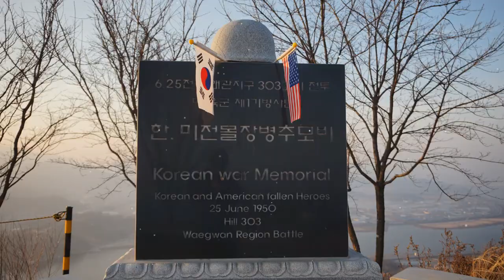장수건강 마음비우기 시골산행(1)(IN KOREA)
한국 겨울 시골산행의 모습(경북칠곡왜관),실제 산에 와 있는 느낌,곡선 길과 노목 중심,그날의 상흔과 낙동강 전경,한번쯤 보아야할 한국 시골산의 영상,풀 한포기 돌 한조각도 예사롭게 보이지 않아요,산행하면 건강해 집니다.
BGM : GOM Mix pro / Wind by 최세미 / Fantasy piano by 김태현 / Last travel by 문양진